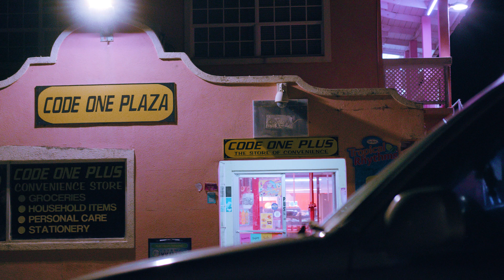Steely - Full Steam (Official Music Video) | Barbados | 2023 Soca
🎧Streaming Playlists Written by Ivin Collymore
Produced by Starway Studios
Backing Vocals by Ivin Collymore
ig officialsteely